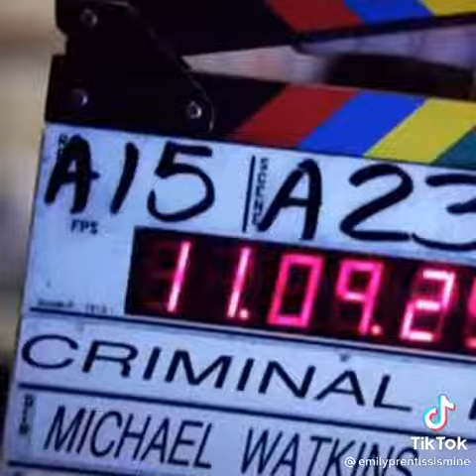Mentes Criminales Bloopers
vídeo editado de mentes criminales detrás de cámaras